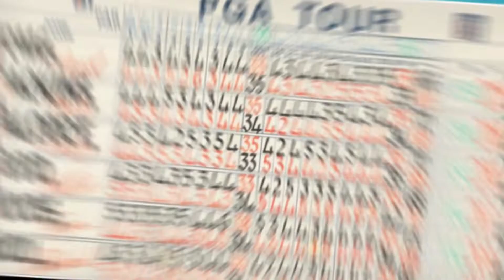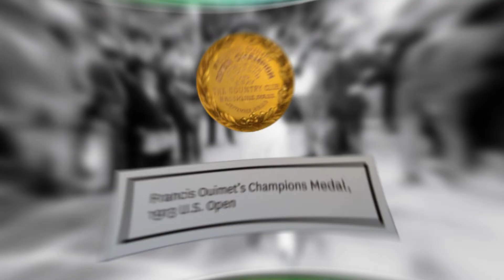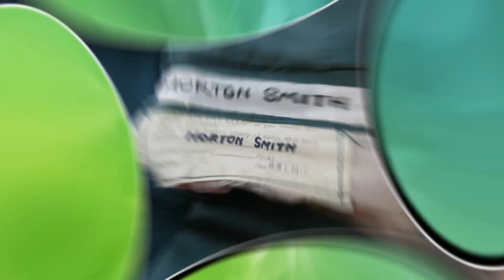Tiger Wood & Rory McIlroy TEAM UP For Exhibition Match..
Welcome back to Athlete District. Tiger Woods, battling back from severe leg injuries suffered in a 2021 car crash, will join Rory McIlroy in a 12-hole December exhibition under the lights against Justin Thomas and Jordan Spieth. Golf Digest and The Fried Egg reported Thursday that Woods, a 15-time Grand Slam champion, and four-time major winner McIlroy will meet three-time major winner Spieth and two-time major champion Thomas in a made-for-television event.

The December 10 showdown will be the seventh edition of "The Match" and mark the third appearance for Woods, whose 82 career PGA titles shares the all-time record with Sam Snead. Woods played against Phil Mickelson in 2018 and in 2020 teamed with NFL quarterback Peyton Manning to defeat Mickelson and seven-time Super Bowl winner Tom Brady in a pair matchup.